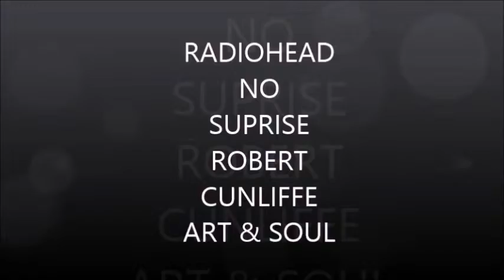RADIOHEAD - NO SUPRISE - ROBERT CUNLIFFE - ART & SOUL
ART & SOUL COVER OF RADIOHEADS NO SUPRISE